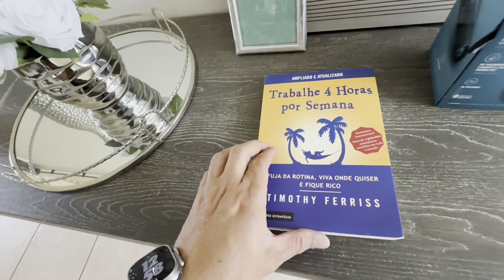RESOLVEU TUDO NO PRIMEIRO DIA NOS EUA - CARRO, CASA…